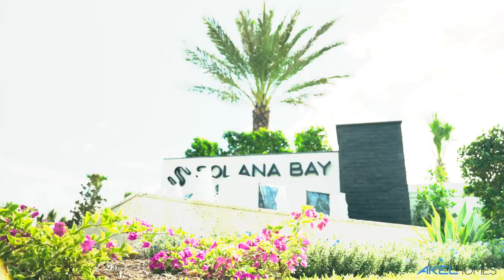Trusted Trade Partners | Overview 2 | Akel Homes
At Akel Homes, we value our Trade Partners whom we have developed long and lasting relationships. Our working trade relationships, standards and expectations make all the difference.

Solana Bay at Avenir:
Upon entering this intimate community of 118 residences, a captivating trio of cascading waterfalls greets you into the harmonious blend of sleek design and natural splendor. Solana Bay's serene lakefront location provides a tranquil and luxurious tropical retreat within the vibrant heart of Avenir.

• 118 Desirable Homesites
• One- and Two-Story Floorplans
• Contemporary, Transitional and Coastal Architectural Styles
• Unmatched Premium Included Features
• 3-6 Bedrooms
• 3-6.5 Bathrooms
• 2-3 Car Garages
• 2,274 – 4,200 AC SF